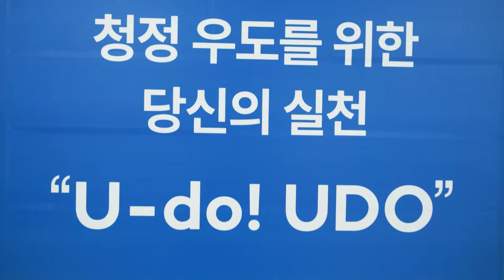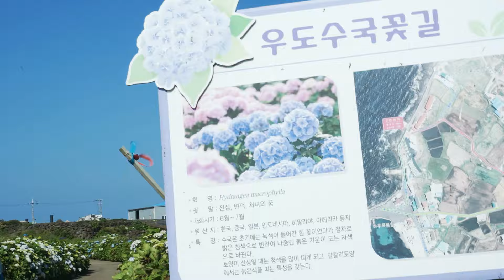제주도 우도 올레길 “해양쓰레기줍기” 프로젝트 3번째 귓전가족 & 희망을 파는 사람들 자원봉사 영상 [20240601]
🌳 귓전명상은 구독자님의 후원으로 만들어집니다
 유튜브 제작 계좌후원▶ 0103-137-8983 (기업)

🪴 공익법인 '희망을 파는 사람들' 후원하기
 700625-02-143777 (우체국 /희망을 파는 사람들)

👩‍🍼 멤버쉽 가입 : 월 4,990원

📌 공익법인 희망을 파는 사람들
▶NGO 공익법인 희망을 파는 사람들

1.오시는길: 서울 강서구 마곡서로 101, 동익 드미라벨 8층 821호

▶ NGO 희망을 파는 사람들 서울 본사 (기부품 받는곳)
1.오시는길: 서울 강서구 마곡서로 101, 동익빌딩 8층 855호

▶ 희망을 파는 사람들 대구지부&쉼터 희파랑

▶ 희망을 파는 사람들 부산지부&부울경 희망쉼터

▶ 희망을 파는 사람들 광주지부
광주광역시 광산구 사암로215번길 89, 4층

▶ 제주지부 & 귓전명상센터 희망을 파는 사람들
제주시 구좌읍 평대리 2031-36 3층

Gala Studio Gallery 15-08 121st Street College Point, New York, USA

077, Phum Thnal, Sangkat Sro Ngae, Siem Reap City, Siem Reap Province, Cambodia

NGO 활동가, 명상가, 가수, 실천가
지부현황 : 서울, 대구, 부산, 광주, 제주, 뉴욕, 캄보디아

귓전명상채널에 멤버쉽 가입하셔서